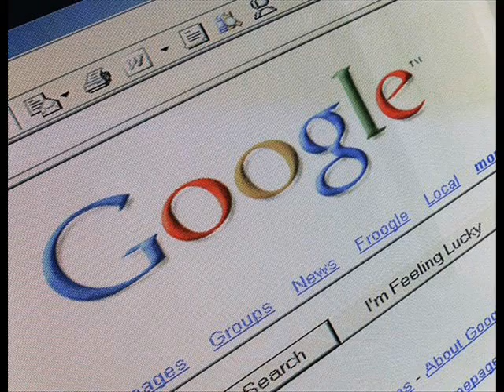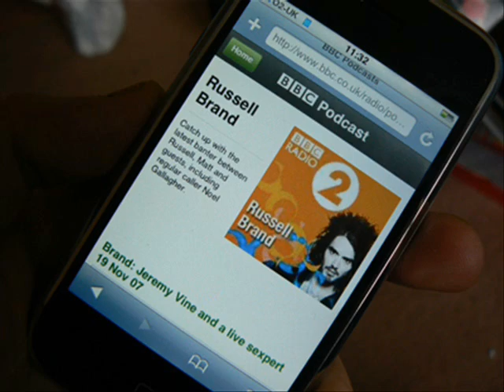Technology and Adult Learning in the Workplace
Technology and learning for adults is a new and exciting shift from traditional methods of learning. This video explains what the new technologies are.